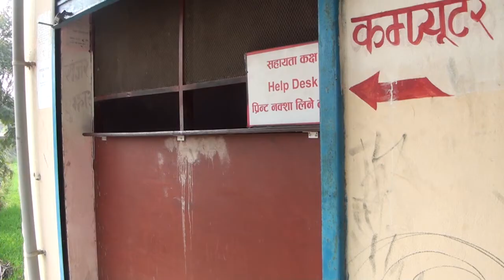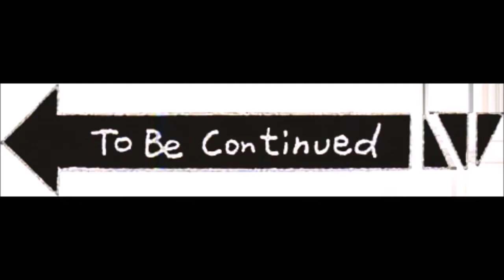चिनारीमा विन्दु चौधरी निमित्त कार्यालय प्रमुख संग गरिएको कुराकानी नापी कार्यालय,मझगाँवा,रुपन्देही